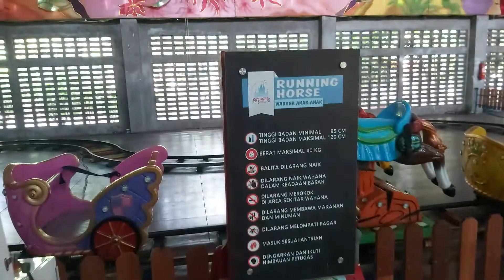Gratis!!! Naik permainan running horse serasa punya sendiri karena sepi di atlantis land surabaya